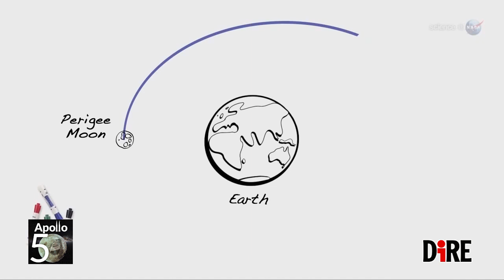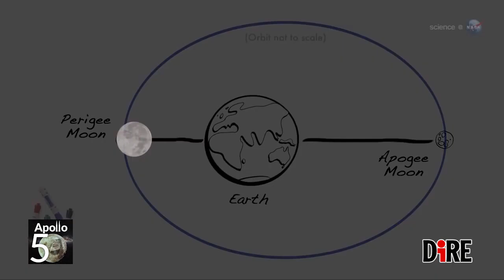A febbraio (ancora) la luna protagonista del cielo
E già! E’ proprio l’anno del Nostro satellite naturale. Missioni, allunaggi, il ritorno sul suolo, 50 anni dal primo sbarco, eclissi e tanto per continuare ad ammirarla, il 19 febbraio avremo il fenomeno della Superluna che oltretutto sarà la più grande del 2019.